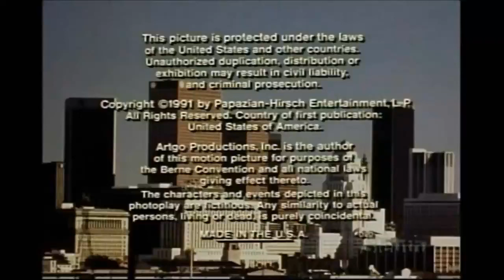Papazian Hirsch Entertainment Production, Columbia Pictures Television (1993) (2) (Reupload)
Papazian Hirsch Entertainment Production, Columbia Pictures Television (1993) (2) (Reupload) I accidentally deleted this one by mistake